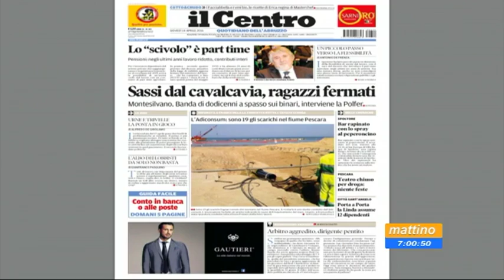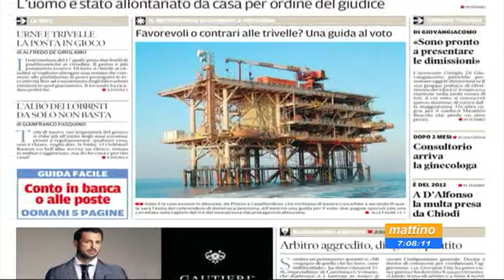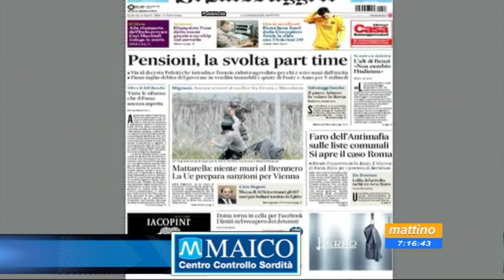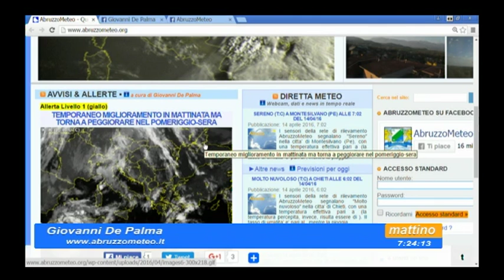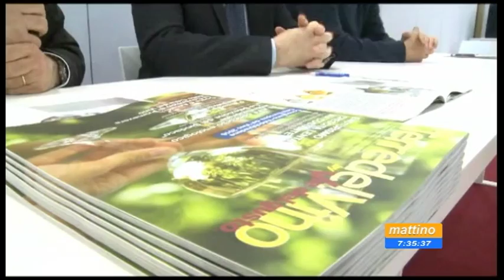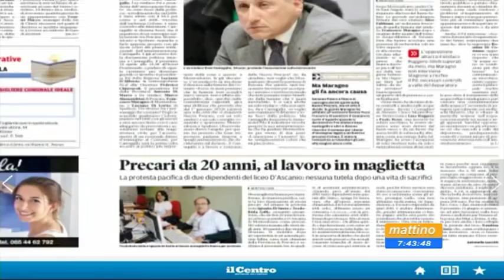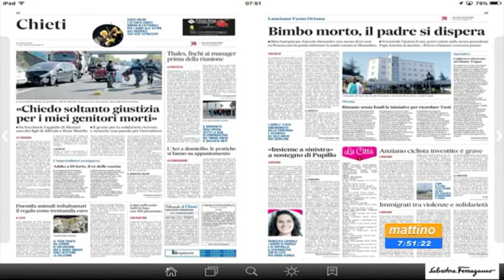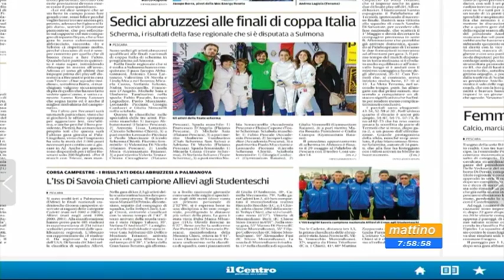Mattino 6 Rassegna stampa Giovedì 14 aprile 2016